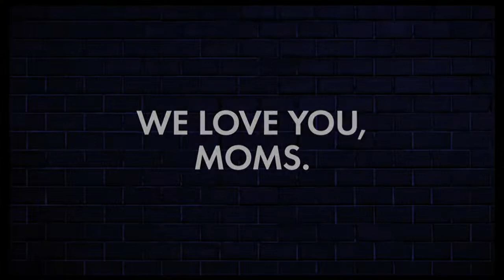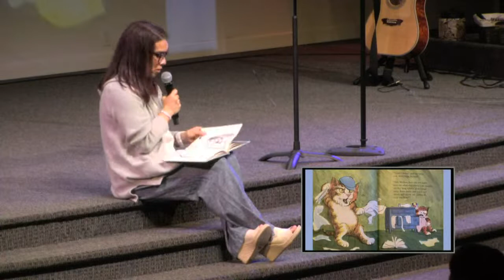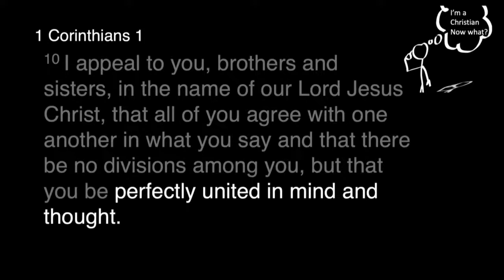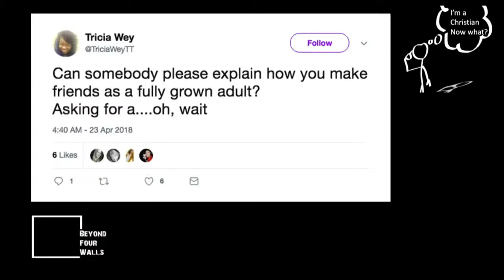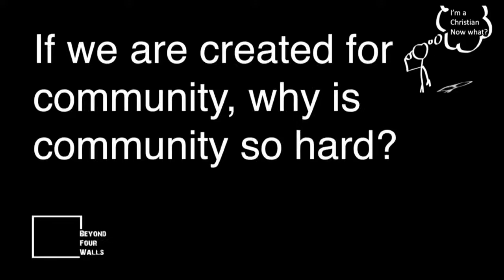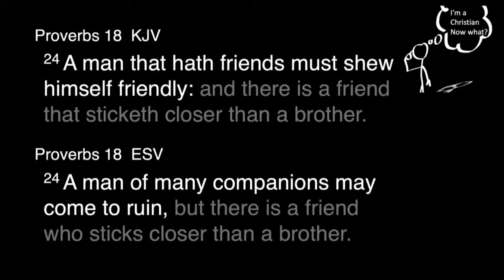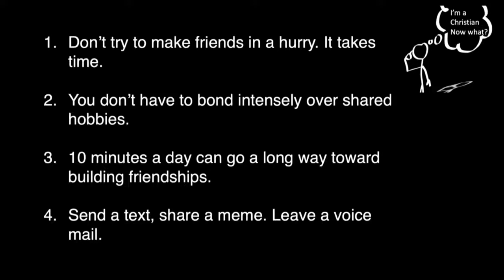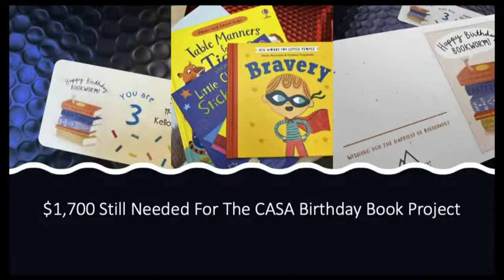2022.05.07 If we're created for community, why is community so hard?